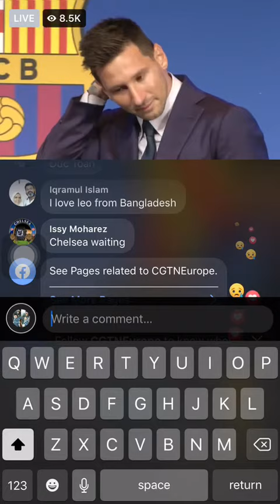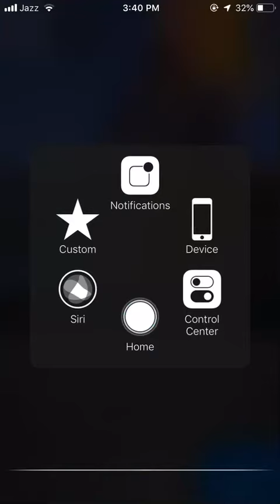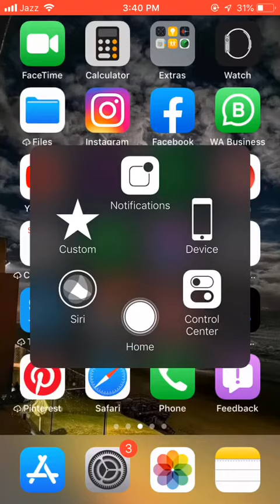messi started crying after entering in the press conference room